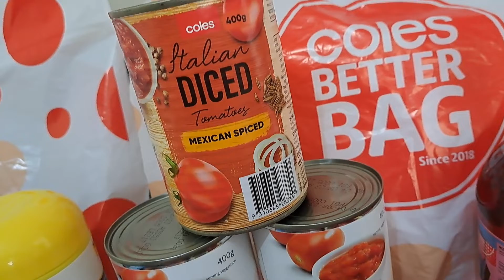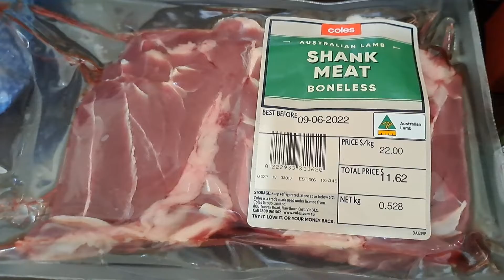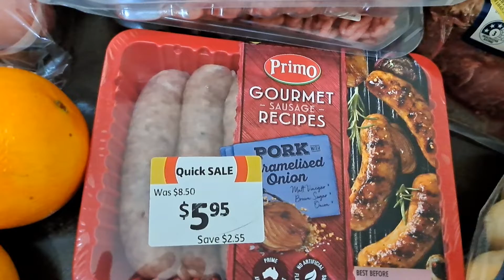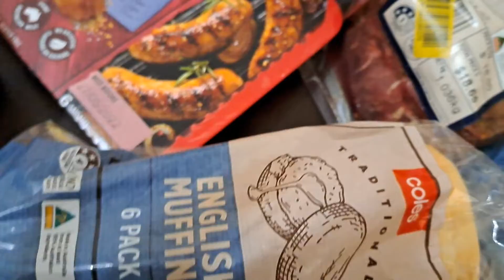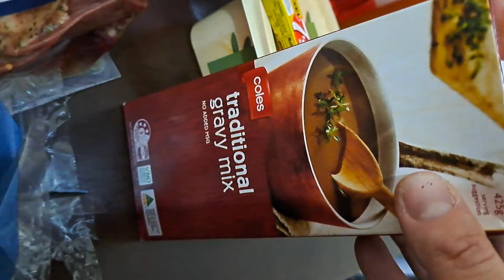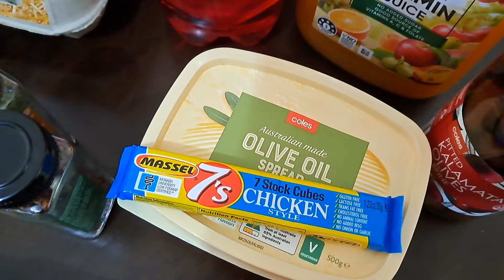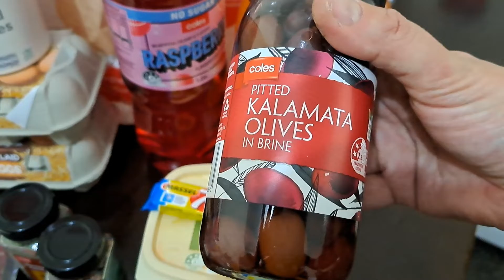COLES HAUL inflation is setting in...